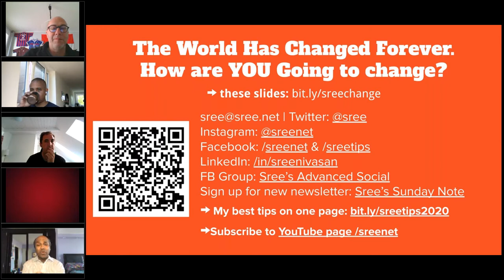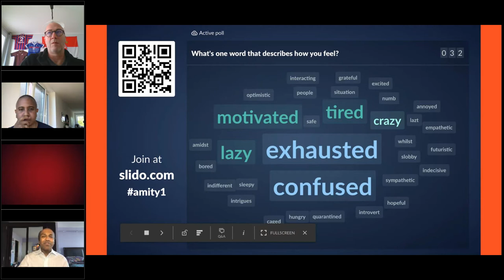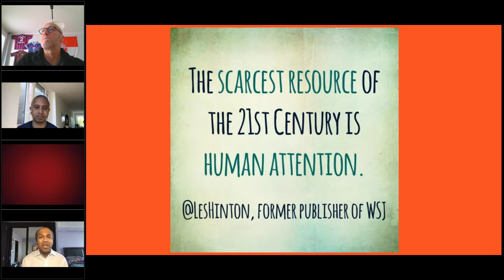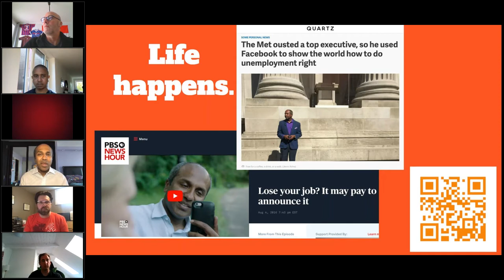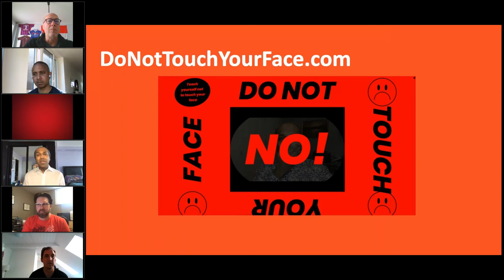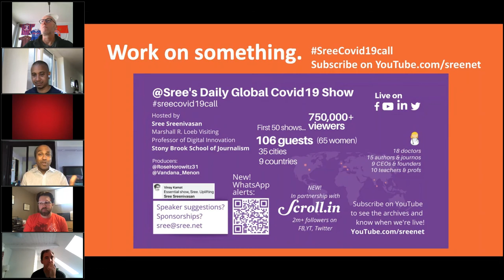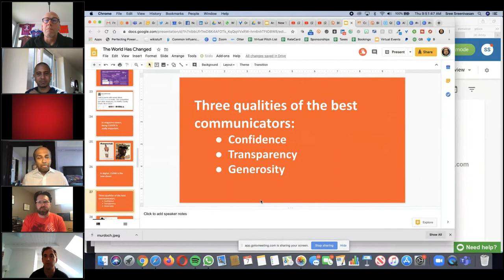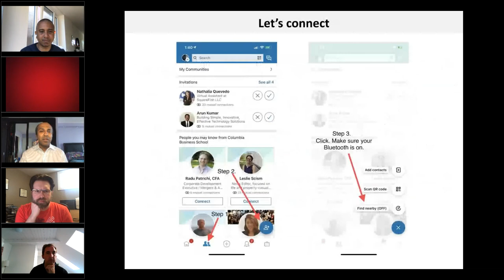The World Has Changed. So How are YOU Going to Change?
Sree was supposed to be our Brooklyn 20 conference keynote speaker, but kindly agreed to do this member call instead.

Thoughts and tips on the crisis and beyond by Sree Sreenivasan, the former chief digital officer of The Met Museum, Columbia University and City of New York.

Sree is a leading social and digital media consultant and trainer, working with nonprofits, startups, companies and executives around the world. He has served as Chief Digital Officer of New York City, the Metropolitan Museum of Art and Columbia University (where he was a full-time professor of journalism for 20+ years). He has also been a paid on-air tech expert for the three largest news stations in NYC. He taught a course on entrepreneurship at Columbia for four years with Ken Lerer, the co-founder of Huffington Post, chairman of Buzzfeed and co-founder of venture firm LererHippeau.

In 2015, Fast Company named him one of the 100 most creative people in business and in 2010, he was named one of the 35 most influential people in social media by the Poynter Institute. In 2014, he was named most influential CDO by CDO Club.